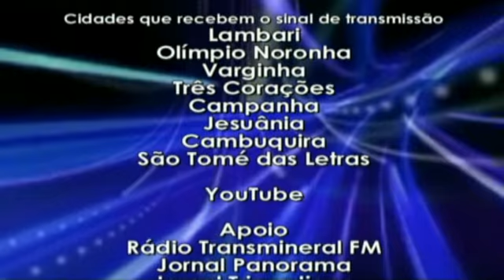TV Pirâmide - Independência do Brasil - Programa Notícias da Cidade